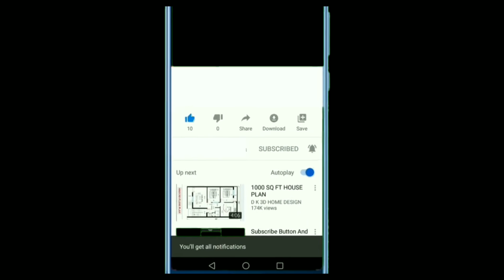అందమైన బంతి తోట చూపిస్తా రండి/marigold flower garden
in this video i will show u beautiful marigold flower garden.
how to remove under eye dark circles at home